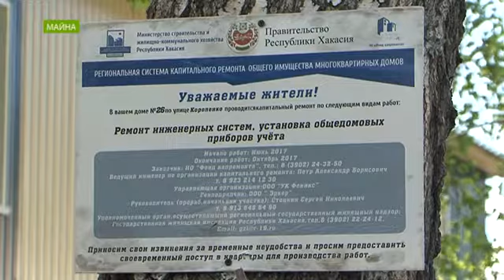Жители Саяногорска исправнее других платят за капремонт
Собираемость взносов составляет рекордные 85 %.